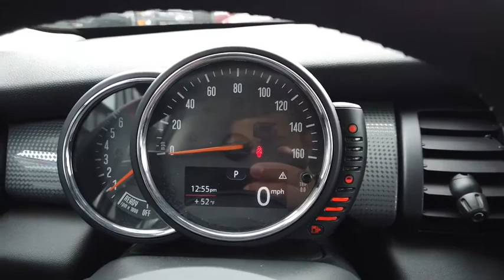2017 MINI Hardtop 2 Door Walk-Around Huntington, Suffolk County, Nassau County, Long Island, NY MM26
Gray Used 2017 MINI Hardtop 2 Door Walk-Around
2017 MINI Hardtop 2 Door Cooper - Stock#: MM2669 - VIN#: WMWXP5C34H2D16823

Habberstad BMW
945 East Jericho Turnpike

CARFAX One-Owner. Clean CARFAX. 2017 MINI Cooper Base Gy FWD 6-SpeedRecent Arrival! Odometer is 5060 miles below market average!Awards:* JD Power Initial Quality Study (IQS) * ALG Residual Value Awards * 2017 IIHS Top Safety PickCall us today to schedule your VIP test drive!